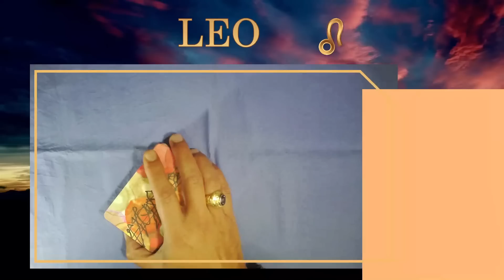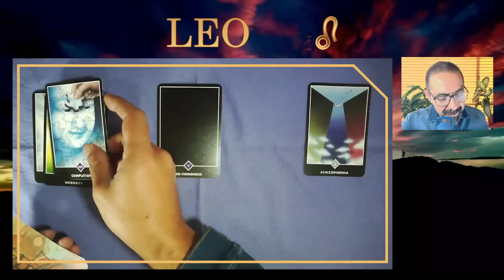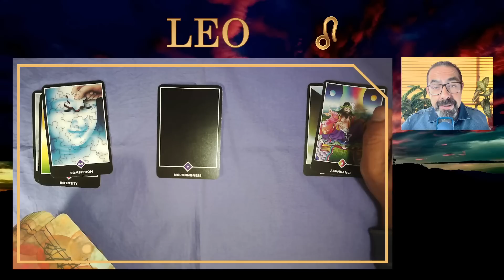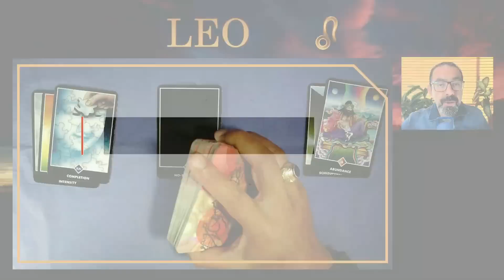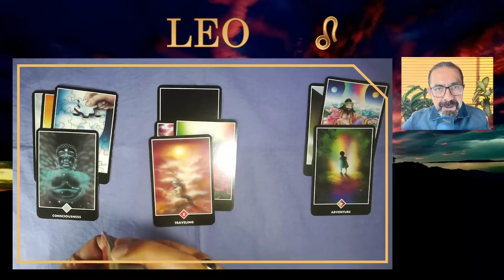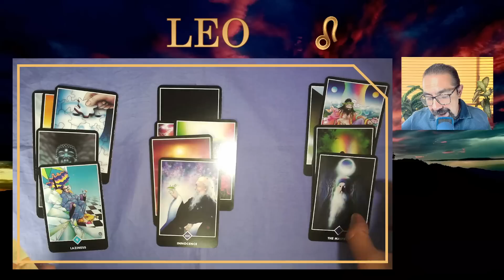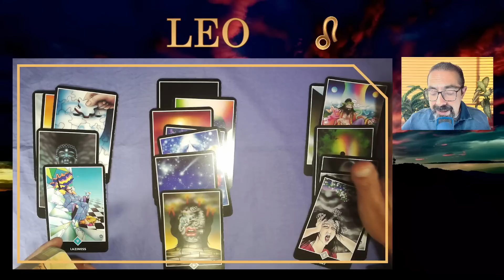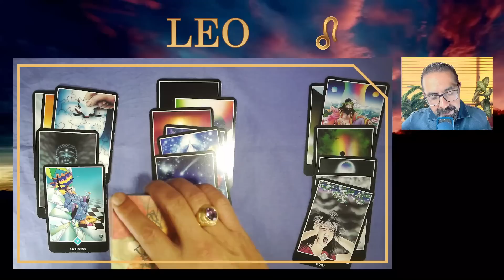♌ LEO | 💰🚀 ¡RIQUEZA Y TRABAJO! 🌈 LA TRISTEZA SE VA | HORÓSCOPO SEMANAL TAROT ZEN DINERO TRABAJO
👉 ¡ES TU MOMENTO EN LO ECONÓMICO! 🔥🚀 Aunque, para algunas personas de LEO, las FINANZAS serán motivo de preocupación. MIRA ESTE VIDEO HASTA EL FINAL. 🔮 leo , mira las predicciones de las cartas de tarot OSHO ZEN de tu horóscopo semanal desde el 12 hasta el 19 de abril de 2023 con respecto al dinero, las finanzas personales y el trabajo.